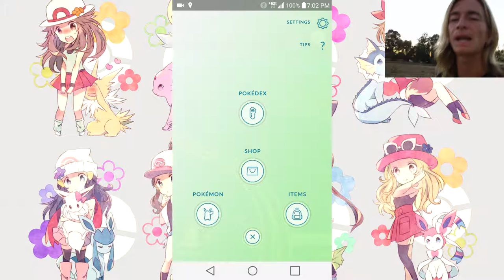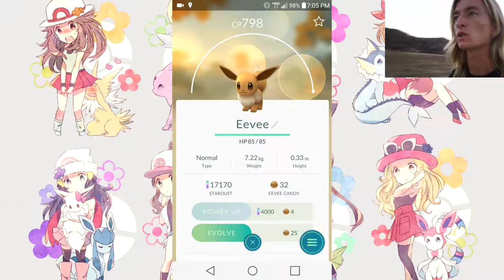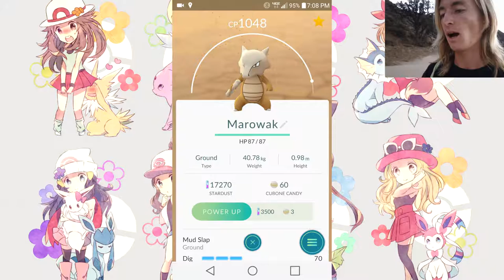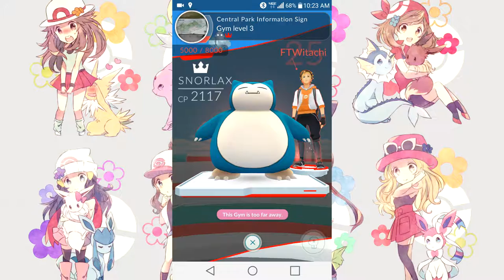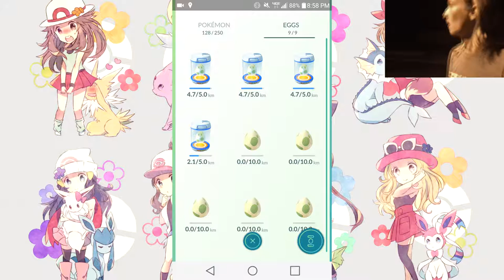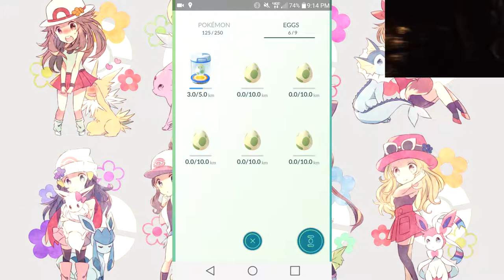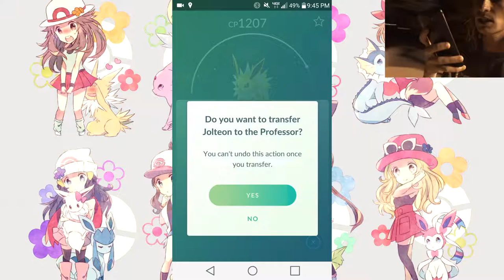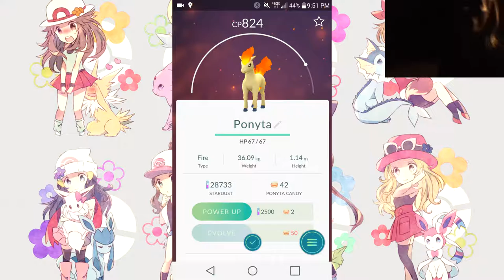The Poke Vlogger- Episode 22 THE BEST JOLTEON IN GO!